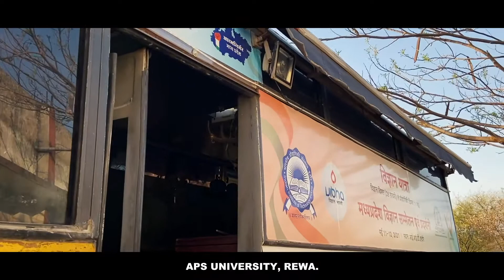Vigyan Yatra Day 27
Vigyan Yatra: Science and Technology on Wheel
A bus equipped with science experiments started from IIT Indore on Feb 28 (Science Day), 2021 for the entire Madhya Pradesh for the next few months. The science bus will reach every district/schools/university/college etc. of Madhya Pradesh. The bus will return to IIT Indore on the day of the event i.e. May 11, 2021.

On Day 27 Vigyan Yatra reached Rewa, MP.